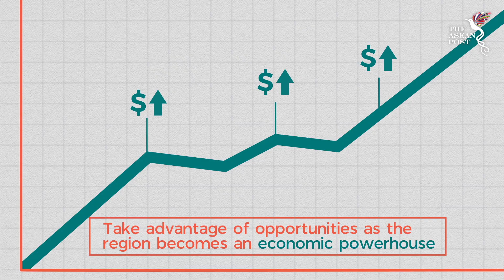5 Reasons to Read The ASEAN Post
Here are 5 reasons to read The ASEAN Post